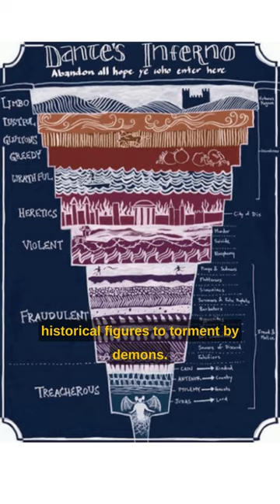Dante's Inferno: Unveiling the 9 Circles of Hell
Delve into the depths of Dante's Inferno and witness the chilling unveiling of the 9 Circles of Hell. Experience the haunting journey through sin and retribution, encountering legendary figures and their punishments. From Limbo to Treachery, explore the depths of human transgressions and divine justice.